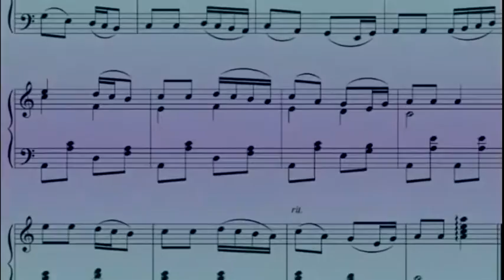Russian Folk Song ''I Sit On The Stone''. Русская народная песня ''Я на камушке сижу''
Александр Павлов. Транскрипция русской народной песни ''Я на камушке сижу''. Музыкальная иллюстрация